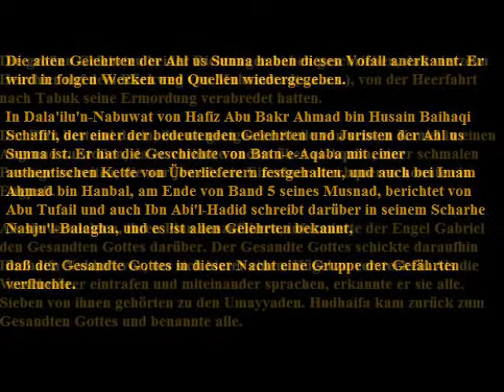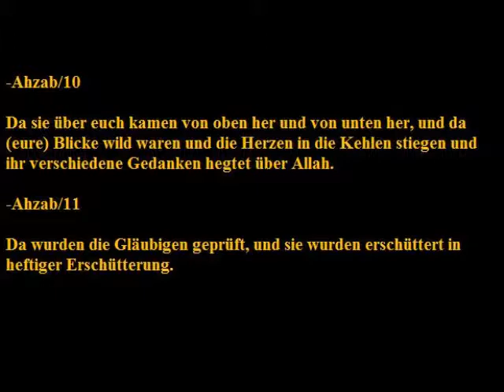Einige Sahaba versuchten den Propheten zu ermorden!